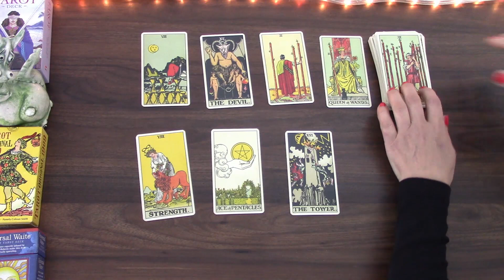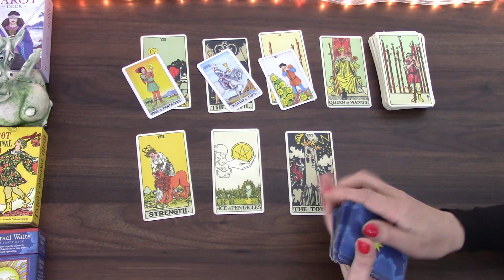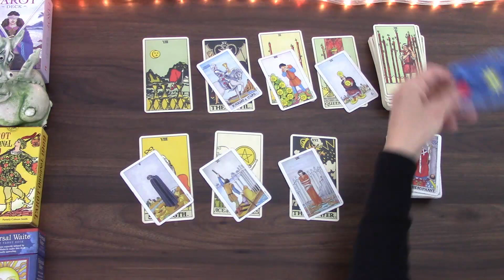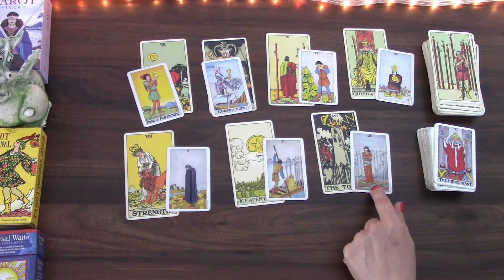CANCER IT SHOULD BEGIN TO PAY OFF | 6TH TO 10TH JULY 2022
Welcome! Here is your weekly day by day tarot cards reading by M for the week beginning 4th of July 2022 for Cancer born people. I have been reading about and working with tarot cards for the better part of 20 years and I hope I can give you some insight into this week! My monthly general and love tarot cards readings is available for June 2022 as well as July 2022.